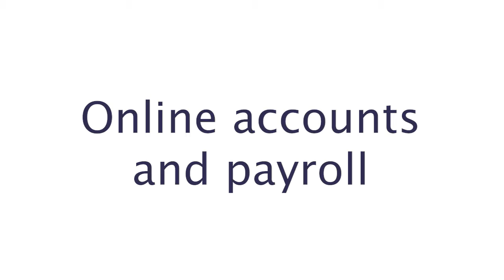Online Accounts, Simpkins Edwards Chartered Accountants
Simpkins Edwards is a leading chartered accountancy firm in the South West with offices in Exeter, Barnstaple, Bovey Tracey, Holsworthy, Honiton and Okehampton. We work with businesses and individuals in Devon, Cornwall, Somerset and beyond to provide accountancy services and much more.

We go far beyond traditional accountancy practices to offer consistently high quality professional advice and practical support across a broad spectrum of areas including tax planning, corporate finance, litigation support, business planning and development, audits, software advice and much more. Our in-house Payroll Bureau offers a complete payroll service to you which ensures the hassle of complying with the new Real Time Information (RTI) rules will be taken care of.

As well as working with individuals and small to medium sized businesses across a diverse range of sectors, we have a wealth of specialist experience in the agricultural sector, from farm accounts to rural business planning.

As an individual or a business you can be assured of a friendly, professional service based on a cost-effective package of advice and support tailored specifically to your circumstances. Get in touch with one of our offices and book a free consultation to find out what we can do to make your life easier and more profitable.